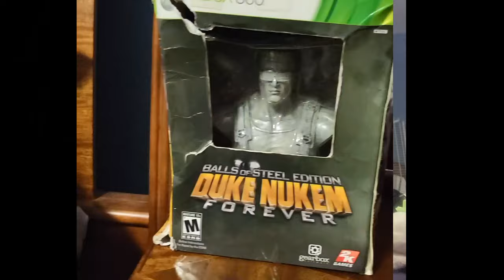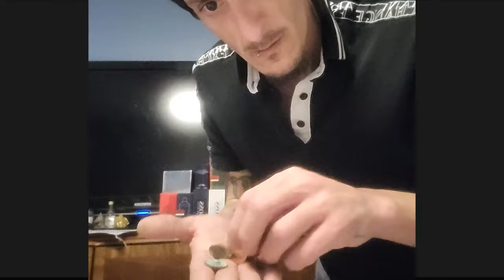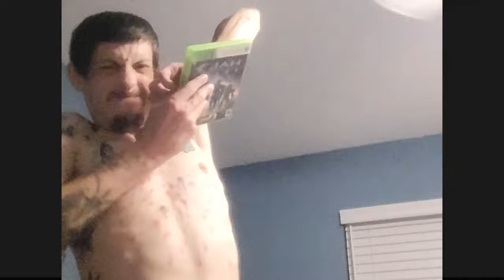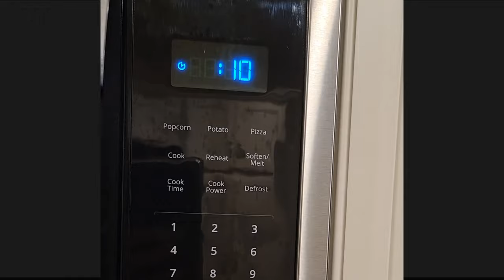Conker Da Quik - Cheat Codes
Is the lyrical mad scientist
 the God of rappop
 the king of Palm Beach County, Palm Harbor and underground TikTok rap
@conkerdaquikonyoutube  tiktok
Conker Da Quik, instagram, facebook,soundcloud,spotify, bandlab,pateron

lowyaboy
xoxohotmess
brokenmoontears
aprilmarx
lil perk
od hunt
justabenzo
lowkeyjake
zig zag p
spidr okc
blicky bop

tower beatz... retro boy

 This song is about video games if you like video games then this is the one for you...